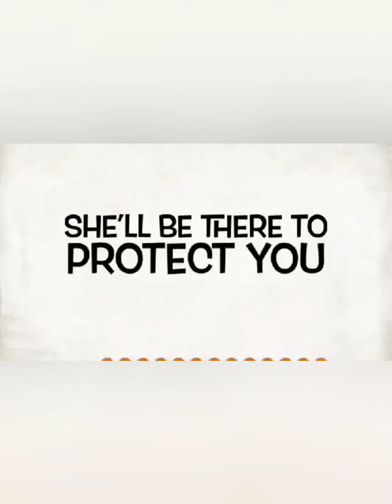Birthday and New Year Celebration